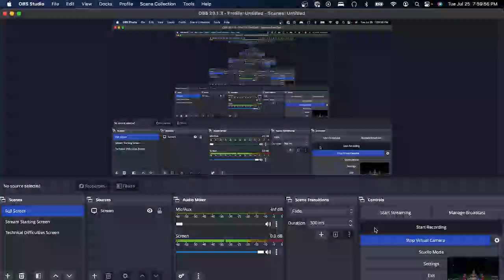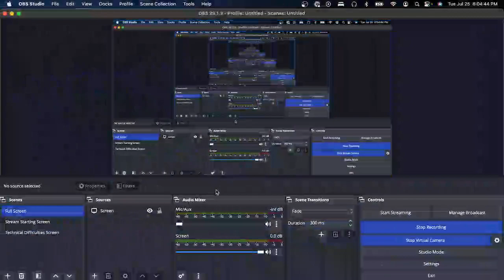Christmas In July Firework Spectacular | MCParks